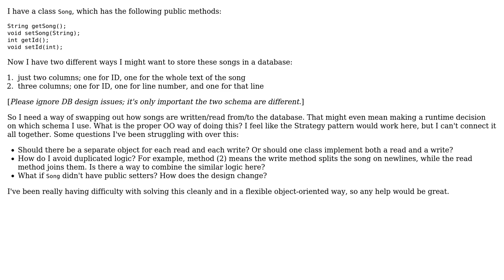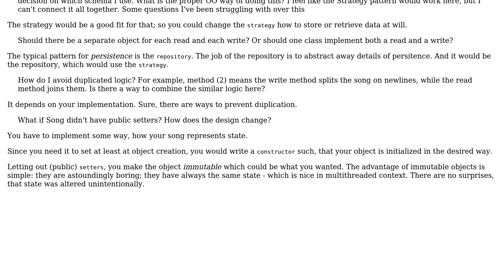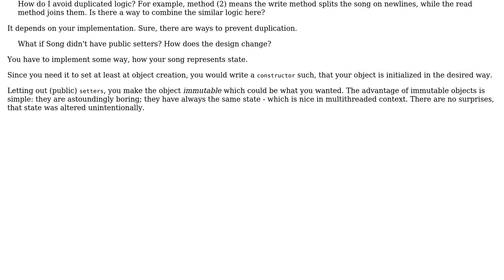Software Engineering: OO Design: Reading/Writing object with multiple formats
With thanks & praise to God, and with thanks to the many people who have made this project possible! | Content (except music & images) licensed under CC BY-SA | Music | Images & others | With thanks to user Thomas Junk user Query and the Stack Exchange Network Trademarks are property of their respective owners. You are responsible for your own actions.